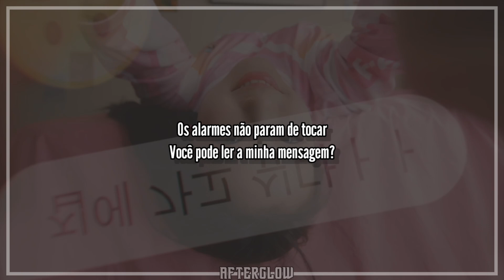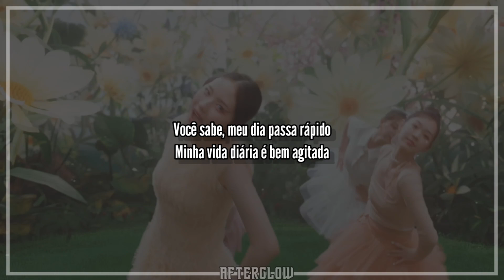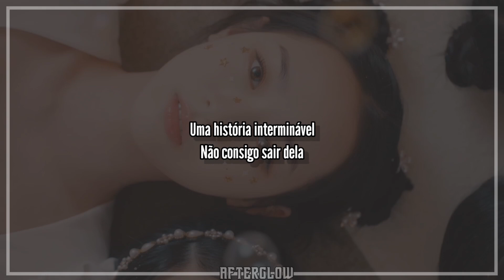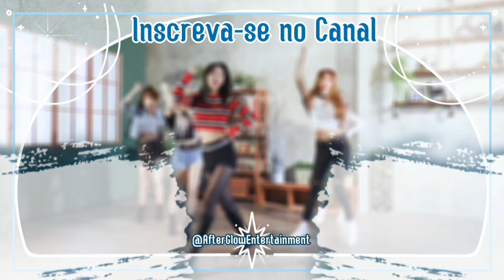TripleS - (KR)ystal Eyes - Cherry Talk [Legendado/PT/BR/Tradução]